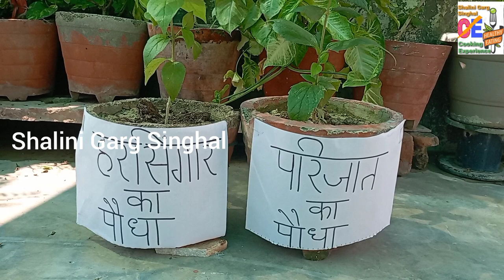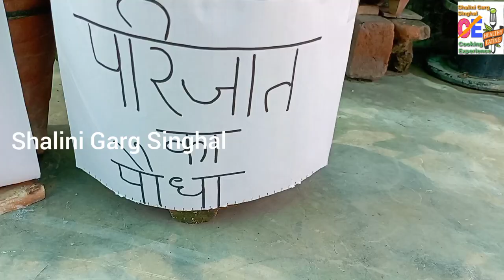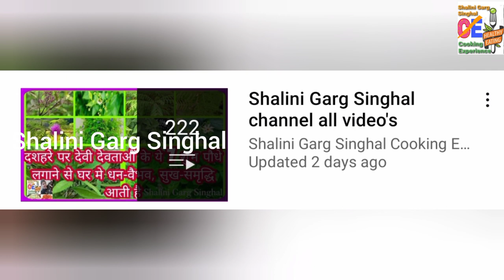पारिजात और हरसिंगार में क्या अंतर है|harsingar parijat k paudho me antar|रात की रानी|पारिजात का पौधा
🙏नमस्कार दोस्तों,हमारे चैनल पर आपको गार्डेनिंग, कुकिंग,हेयरस्टाइल,डांस,पेपर-ऑर्गमी,रंगोली,वेस्ट मटेरियल आइटम,ड्राइंग,मेहंदी,सिलाई करना,पेंटिंग,स्कूल फैंसी ड्रेसउप-स्पीच ट्यूटोरियल, मूर्ति बनाना,पेपर कटिंग क्राफ्ट,फ्लावर मेकिंग ,क्राफ्ट,पूजा विधि,किड्स पोइट्री व त्यौहार संबंधित जानकारी आदि और भी बहुत कुछ मिल जायेगा
यदि ये वीडियो आपको पसंद आये तो👍लाइक,शेयर करें और अगर आप मेरे चैनल पर पहली बार आये है तो मेरे चैनल को🔔सब्सक्राइब करना न भूलें , बैल आइकॉन को हिट करे ताकि अगली बार मेरी आने वाली हर वीडियो की अपडेट आपको सबसे पहले देखने को मिलेगी और Fb पर हमारा ग्रुप है cooking experience उसे जॉइन करें
पत्ती से लेकर जड़ों तक, इतने सारे फायदे हैं एक पेड़ के...
पेड़ों की खासियत यह है कि इसका कोई भी हिस्सा अनुपयोगी नहीं होता. चाहे पत्तियां हों, तने, बीज, फल, फूल, सबकुछ इंसानों और प्रकृति के लिए बहुत से फायदों से भरा होता है.video text link👇
2प्रकार की तुलसी वेलवेट,सदाबहार,शमी के पौधों के बीज,खाद,पानी,कीडों से बचाव की सही जानकारी.घर मे गार्डनिंग के टिप्स से आप एक पोधे से कई पौधे बना सकते है video text link👇
3.अपनी किचन की सिर्फ एक चीज डालने से सभी प्रकार के पौधों में बहुत सारे फूल आना शुरू हो जाएंगे
4. शुभ पौधे लगाने से घर मे देवी देवताओं का वास होता है|घर मे शुभ पौधे कौनसे लगायें
5. वास्तु के अनुसार ये 5 पौधे सही दिशा में लगायें और सुख सम्रद्धि,सौभाग्य पाएं
6.वास्तु के अनुसार घर के लिए कौनसे 7 शुभ पौधे है
7.अपराजिता के पेड़ में बीज कहाँ होते है|अपराजिता के बीज कैसे उगाएं|Aprajita ke beej|blue pea from seeds
8. Blue pea from seeds|Sowing seeds aparajita|अपरजिता के बीज|Collect Aparajita Vine Seed|कृष्णकांता| धनकीबेल
9. मखमली फूल के बीज|cockscomb/celosia plant seeds|मुर्गा फूल|मुर्गा कलगी|वेलवेट का पौधा|velvet flowers
10. हर घर के किचन में मिलने वाली सबसे सरल खाद डालते ही हजारों फूलों से भर जाएगा हरसिंगार/पारिजात का पौधा
11. Banana Peel Fertilizer For Plants In Hindi
12. Kaner Seeds|कनेर पौधे के बीज कहाँ होते है|Oleander Seeds|कनेर प्लांट के बीज

🙏धन्यवाद